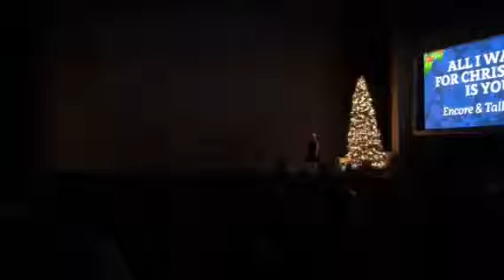Encore performing All I Want For Christmas is You